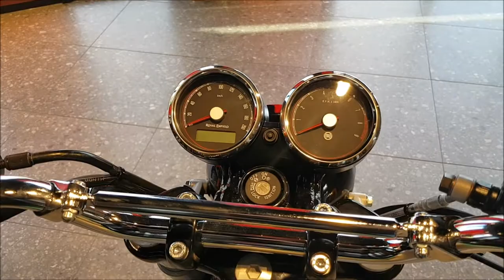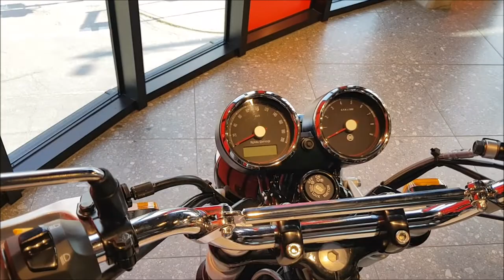Royal Enfield Interceptor - The Three Musketeers